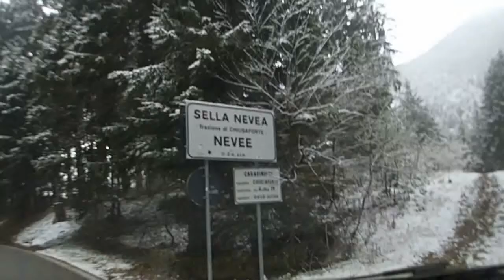Turno - Sella Nevea-Prestreljenik 2498, 18.04.17.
Predrođendanska i prva ovogodišnja tura sa mojim prijateljem Silvom i odmah pravi pogodak.
Krenuli iz talijanskog skijališta Sella Nevea, ski stazom, pa do prijevoja Prevala na 2067 mnv, te onda alpinistički na vrh Prestreljenik.
Vrijeme nije ništa obećavalo, ali odlučili smo riskirati, jer sreća prati hrabre, a i dovoljno nam je bar do prijevoja Prevala.
Pri usponu je prvo padala sitna kišica, koja je prešla u sitni snijeg, pa onda pomalo vjetra, jačeg snijega, malo se i sunce ugledalo kroz oblake.
Pri usponu na vrh Prestreljenik puhao jak vjetar koji je nosio snijeg u lice, ali na vrhu je stao vjetar i vidik se ukazao. Imali smo prekrasan pogled na Kanin, Mangart i ostale vrhove Julijskih alpa, kao i na Karavanke, a bome i na ostale alpske vrhove.
Hvala planini što nam je to dozvolila.
Kada smo šišli sa vrha, nastalo je pravo sniježno nevrijeme, ali to nam nije bilo ni bitno, jer smo se samo trebali spustiti stazom niz novonapadali snijeg.
Krasno proveden dan na planini, uz onu "Sreća prati hrabre!" (ali i lude).